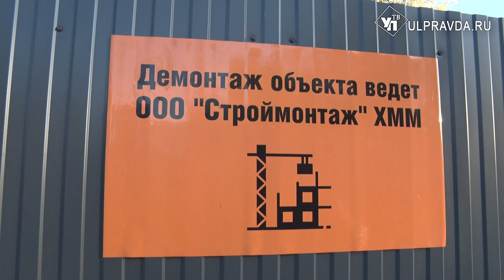На Сурова разбирают, на Аблукова завершили. Как в Ульяновске обстоит дело с недостроями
Много лет они портят облик города и представляют опасность для людей. В Ульяновске проблема заброшек сдвинулась с мёртвой точки. Уже подходит к завершению демонтаж манежа на Аблукова, работа в разгаре на проспекте Сурова.